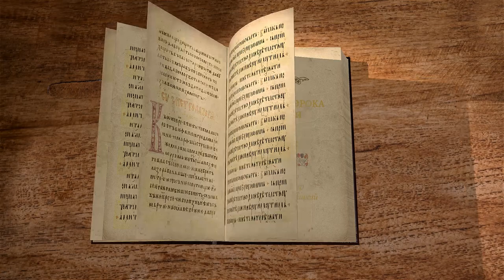Книга пророка Михея. Глава 7. Андрей Десницкий. Библия. Ветхий Завет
Сегодня мы завершаем чтение и изучение книги пророка Михея. Господь дает последние натавления и обличения. Молитва за народ Божий.

Седьмая последняя глава Пророка Михея, мы её читаем сейчас в моём собственном переводе в рамках проекта Экзегет.

Она не похожа на предыдущие шесть. В предыдущих главах довольно подробно говорилось о грехах и нечестии Израиля, Иудеи, о том наказании, которое за всё это будет. И о том грядущем, которое будет, и о Царе, который появится, и всё изменится к лучшему. И будет мир между народами, Израиль победит. Это всё глобальная история, история избранного народа и всего человечества в целом.